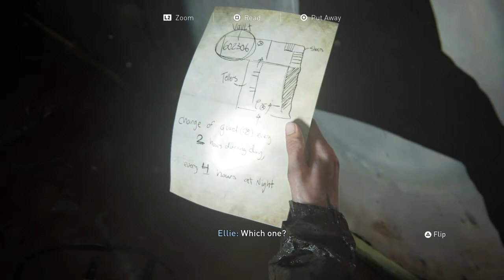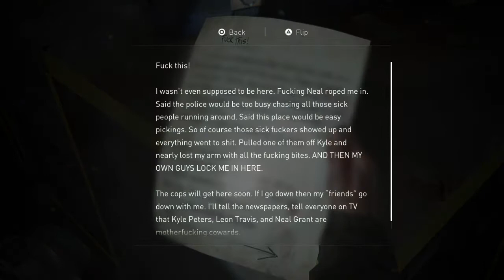The Last of Us™ Part II_20210122154908